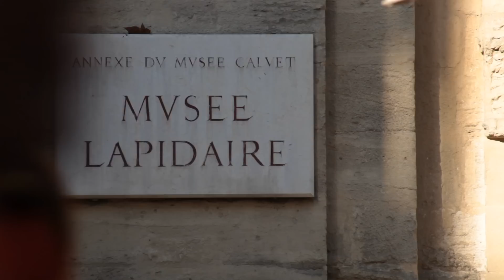La rue (Avignon) par Ina Ndeye (Dakar, Sénégal)